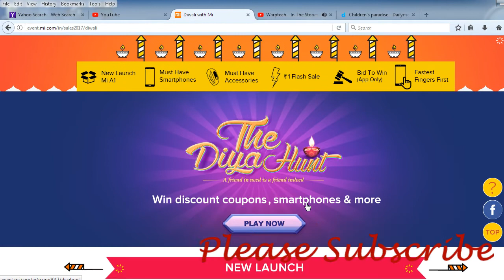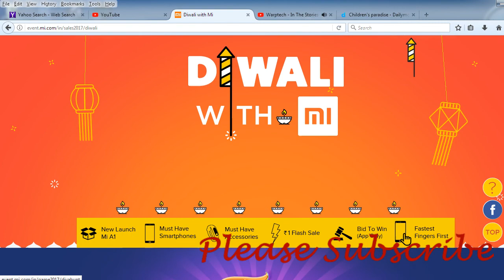how to win mi diya hunt i have